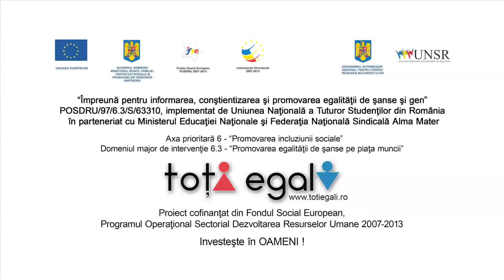Alina Sturdza - Egalitatea de sanse si gen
Impreuna pentru informarea, constientizarea si promovarea egalitatii de sanse si gen
POSDRU/97/6.3/S/63310, implementat de Uniunea Nationala a Tuturor Studentilor din Romania in parteneriat cu Ministerul Educatiei Nationale si Federatia Nationala Sindicala Alma Mater
Proiect cofinantat din Fondul Social European, Programul Operational Sectorial Dezvoltarea Resurselor Umane 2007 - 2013
Investeste in oameni!